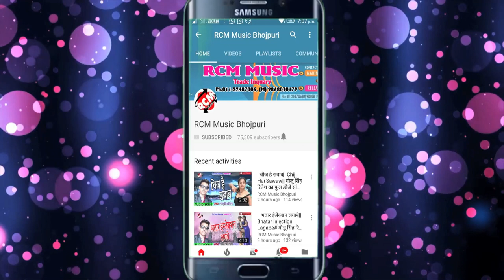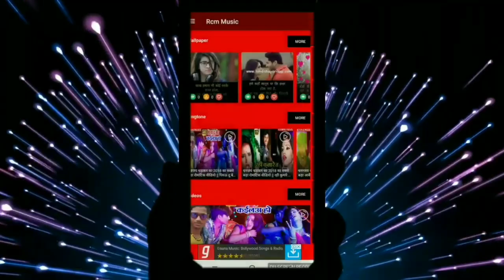Pradeep Singh का 2019 का बड़ा सांग || चोली सटले बानी || Choli Satale Bani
Title: Choli Satale Bani
Singer: Pradeep Singh
Lable: RCM Music
Lyrics: Jwala Singh
Video Director:
DOP: